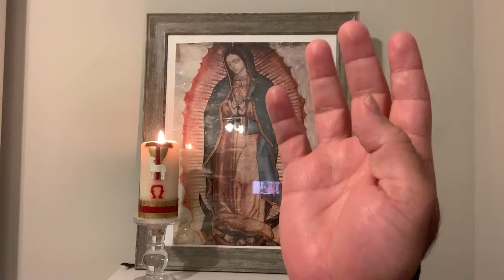Santo Rosario de hoy, Misterios Gozosos, Padre Felipe de Jesús.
Aproximadamente en el año 800, surge el rezo del Santo Rosario, cuando se creó el salterio de los laicos. Los monjes rezaban los 150 salmos, pero como la mayoría de los laicos no sabían leer, se les enseñó a rezar 150 Padres nuestros. Después se formaron otros tres salterios que incluían 150 Aves Marías, 150 alabanzas en honor de Jesús y 150 alabanzas en honor de María.

Posteriormente con el paso de los años se fué modificando y perfeccionando hasta el año 2002, cuando el Papa San Juan Pablo ll introdujo los misterios luminosos.

La palabra Rosario significa “Corona de Rosas”, es la rosa de todas las devociones y es la más importante. Su forma física, no es más que un objeto que lleva por nombre: contador, el cual utilizamos para llevar un mejor orden al rezarlo, pero lo más importante es meditarlo.

El Santo Rosario otorga un infinito poder que solamente se obtiene con la fe y devoción a nuestra Madre Santísima, el cual concede los siguientes beneficios para el alma:

Unidad con nuestra Madre celestial: Además de rezar para María, rezamos junto con ella y la invitamos a que rece por nosotros. La oración se hace mas fuerte porque la Virgen siempre recibe lo que ella pide.
Arma contra el maligno: Es un arma poderosa que nos trae la verdadera paz. La Virgen nos invita a rezar el Santo Rosario en cada una de sus apariciones.
Aporta virtudes: Que tal vez desconocíamos de uno mismo.
Llena de humildad: Nos invita a seguir el ejemplo de humildad como María
Concede indulgencias: Disminuye alguna parte de los castigos que tendríamos que sufrir por nuestros pecados, en el purgatorio.
La oración perfecta: En cada decena de las avemarías se medita el sufrimiento, la lucha y el triunfo de Jesús, donde la Virgen estuvo presente para ayudarle a cumplir su misión salvadora.
Conversión de los herejes: Innumerables testimonios de conversión han surgido por el mundo, de quienes no creían en Dios y gracias al rezo del Santo Rosario han vuelto a la Iglesia Católica.
Sana el corazón: Borra la tristeza del alma y llena de alegría y amor el corazón.
Aceptación de la Voluntad Divina: Hace comprender, sin cuestionar, las situaciones que nos cuestan aceptar.
Regalo de rosas: La Virgen María ha revelado a muchas personas que cada vez que rezan un Ave María le regalan una rosa y por cada Rosario completo, le regalan una corona de rosas.
Cabe recalcar que no es un objeto milagroso, para la buena suerte, ni mucho menos. No obtenemos nada colgando el rosario en el cuello o colgado en el retrovisor del carro. El Santo Rosario es más que eso, si tan solo pudiéramos ver el poder que tiene en el cielo y la tierra no dejaríamos de rezarlo.